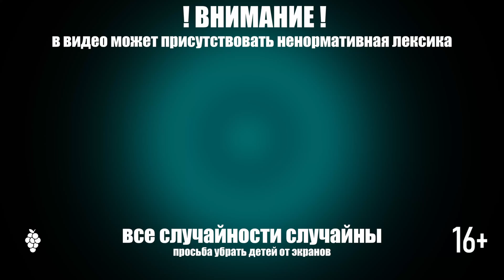#34 Dying Light 2: Stay Human ❖ Лаборатория Х13 (прохождение)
Привет! Ты смотришь прохождение игры Dying Light 2: Stay Human на русском языке!

Вирус победил, а для цивилизации вновь наступили темные века. Город, одно из последних поселений людей, находится на грани разрушения. Нам предстоит использовать свои боевые навыки и ловкость, чтобы выжить и изменить мир. Наш выбор имеет значение.

А чем всё это закончится, мы узнаем вместе с тобой!